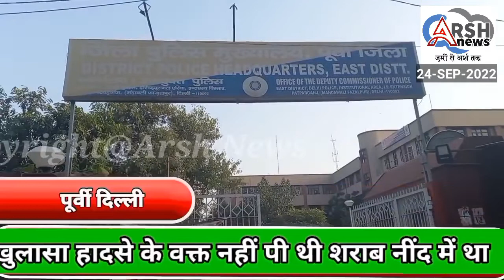शकरपुर में सीए ऑफिस से हुई लूट का मामला सुलझाया स्पेशल स्टाफ की टीम ने4 आरोपियों को गिरफ्तार किया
शकरपुर इलाके में सीए ऑफिस से हुई लूट का मामला सुलझाया पूर्वी दिल्ली जिला की टीम ने चार आरोपियों को गिरफ्तार कियाnews